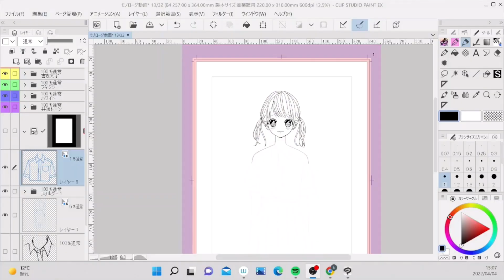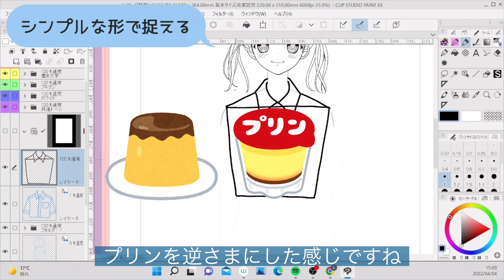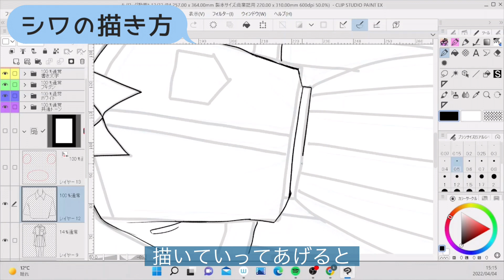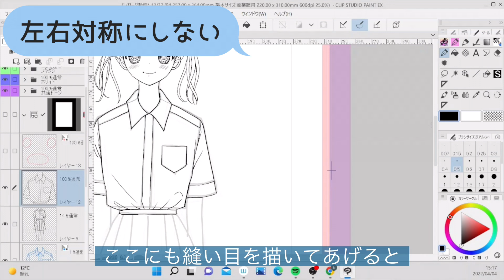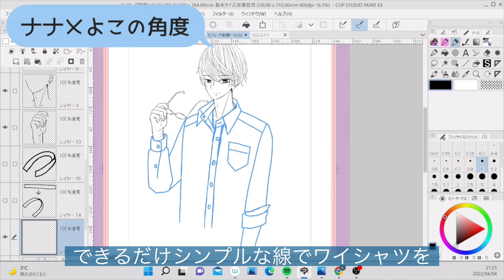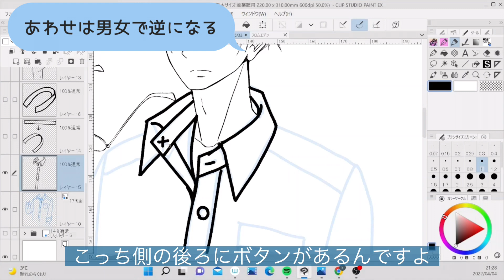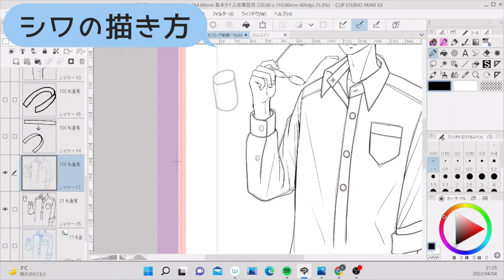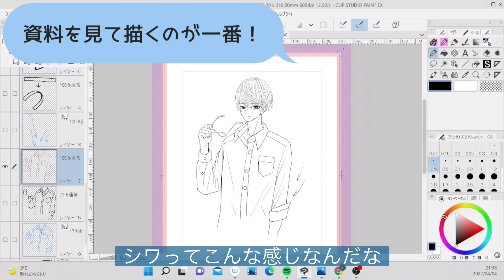ワイシャツの描き方【ファンレターの質問動画】【漫画家志望向け】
遅くなってごめんなさい…！
質問してくれた子、忘れててもおかしくないレベルで遅くなりました…！

５作目「フロムエデン」掲載冬の大増刊号りぼんスペシャル
電子書籍版（2022年6月16日まで）